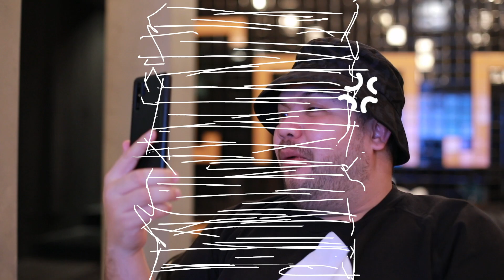มาร์ชจุ...กับแผนการแกล้งพี่โอ๊ต | MARCHU EP.31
MARCHU EP.31
มาร์ชจุ...กับแผนการแกล้งพี่โอ๊ต
มาร์ชจุโดนพี่โอ๊ตกับแก๊งค์ปล่อยจอยปั่นจนหัวร้อนอยู่เรื่อย
งานนี้เลยวางแผนแกล้งพี่โอ๊ตเพื่อความสะใจและเป็นการเอาคืน
บอกเลยว่าเล่นซะจนพี่โอ๊ตท้อ ไปดูแผนการของมาร์ชจุในครั้งนี้กันเลย